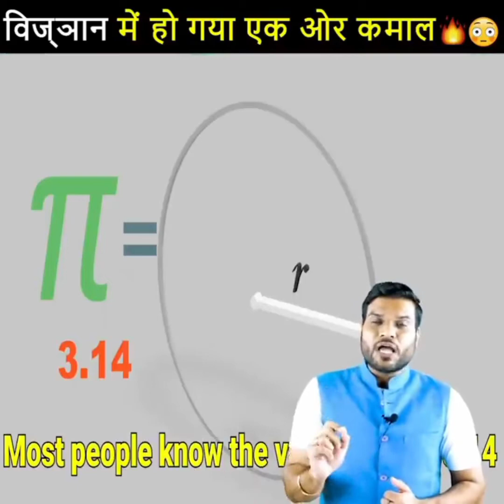इन चीजों🔥 को देखकर हैरान हो जायेंगे😲गजब के इनोवेशन | A2 MOTIVATION / A2 FACTS MALIK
1 }  इंसानी उल्लू को देखा है कभी ? आज देखलो

2 }  सुंदर लड़की और मार्केटिंग के फंडे

3 }  पाई एक रहस्यमय नंबर कैसे है ? ओर क्या किया वैज्ञानिकों ने ऐसा

4 }  EMINAM फर्श से अर्श तक की कहानी

1. Such toothbrushes have been made whose brushes can be easily removed and replaced.
2. Such a TV remote has been made in which you will be able to plug in the earphones and you will be able to hear the sound of the TV easily.
3. Such suitcases have been made which take their own weight.
Which innovation did you like the best out of these three?

हाल के समय में कुछ ऐसे इनोवेशन हुए जिसे देखके आप उसे अभी खरीदना चाहेंगे | तो चलिए आज उसके बारे में भी जान लेते है |
१.ऐसे टूथब्रश बनाये गए है जिसके ब्रश आसानी से रिमूव और बदले जा सके |
२.ऐसे टीवी के रिमोट को बनाया गया है जिसमे आप इयरफोन प्लगइन कर पाएंगे और उसको आसानी से टीवी का आवाज सुन पाएंगे |
३.ऐसे सूटकेस बनाये गए है जो अपना वजन खुद ही नाप लेते है |
आपको इन तीनो में से सबसे अच्छा इनोवेशन कौनसा लगा

thoothbrush remove, thoothbrush , thooth brush inovation , thooth brush technology ,earphone in remote, remote me earphone , new remote technology , remote technology , automatic weight suitcase ,